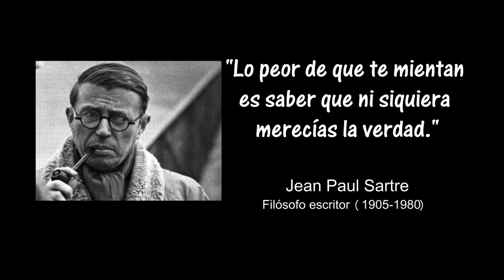Una breve visita al vivero